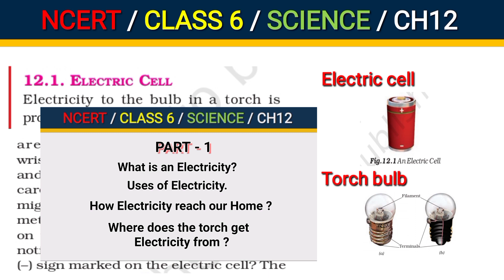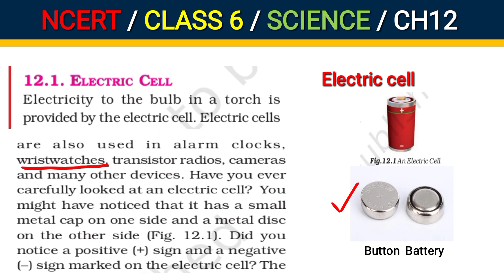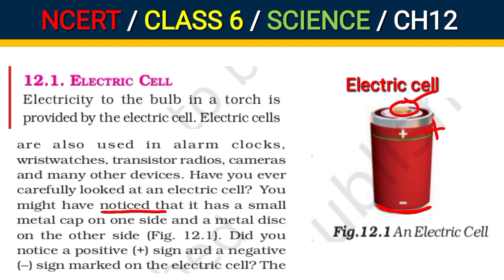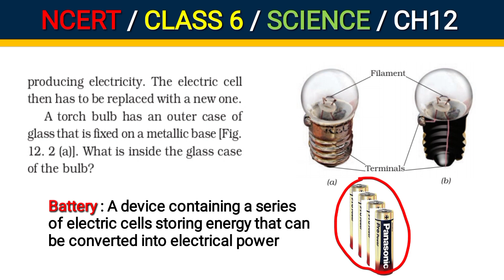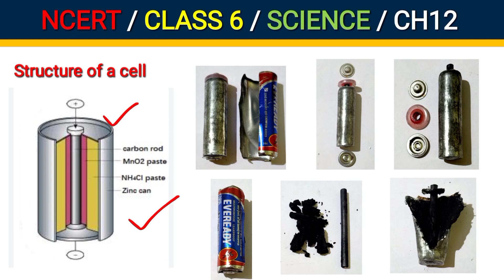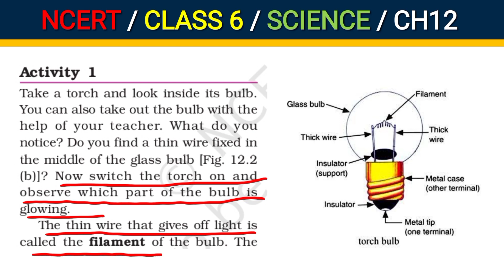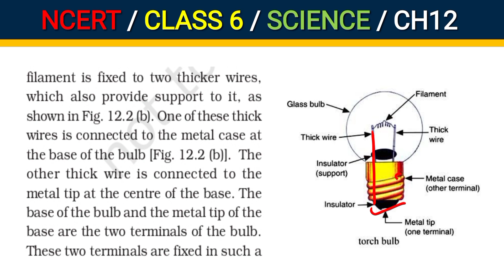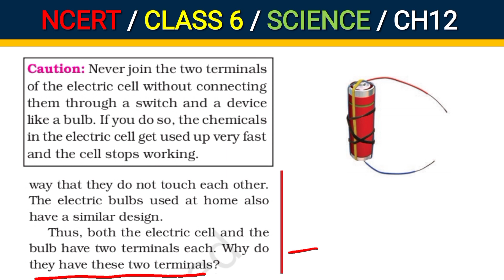Electricity and circuit class 6 science chapter 12 | Electric cell and Torch bulb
CBSC class 6 science chapter 12